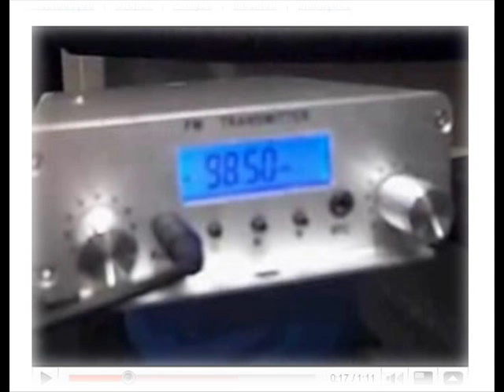New song of Green Day?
Maybe a new song?

Probably not!!!

x^]